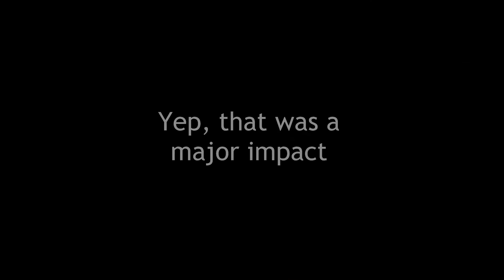Bad Times in T7. 2015 May 24, Spec Miata, SCCA Majors at Texas World Speedway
Some highlights and low-lights.  Low-light around the 4:00 mark,  impact between Thomas and Keeling.  (Keeling lower spine fractures. Highlight: #72 Ross' drive from last to P1 (his primary car's motor died on Sat).  Only a handful of green laps under mixed conditions.  Ross' choice of rains was the smart move (unlike 90% of the field, including me went out on drys).